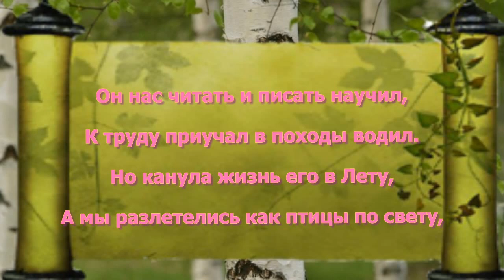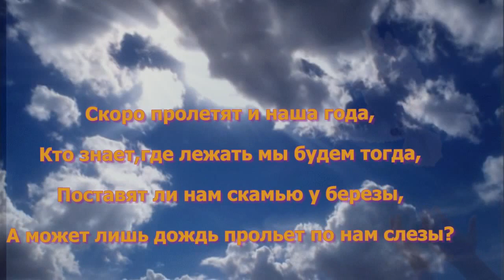Ольга-Водолей, (наша совесть и память)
Забытый старый учитель,нет родственников,не кому ухаживать за могилкой,